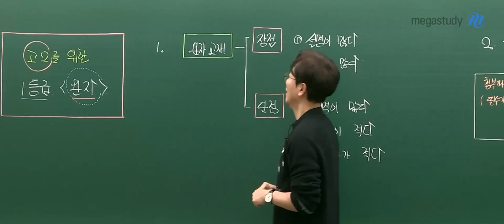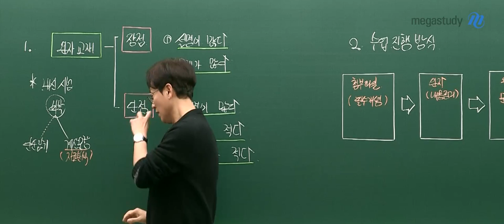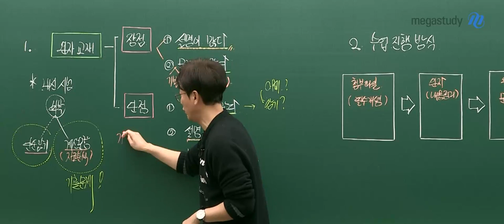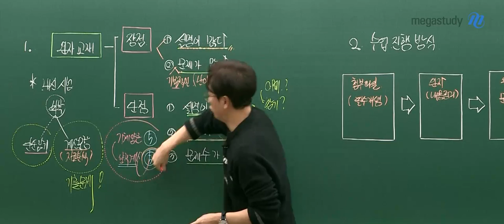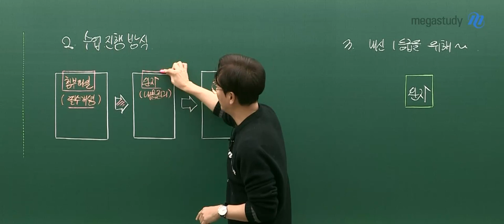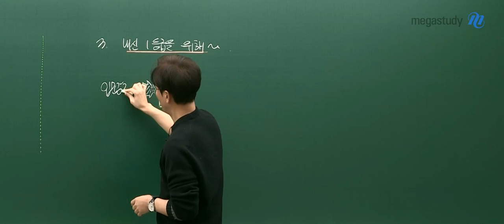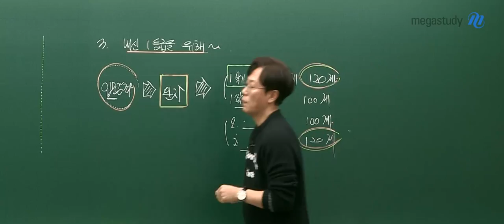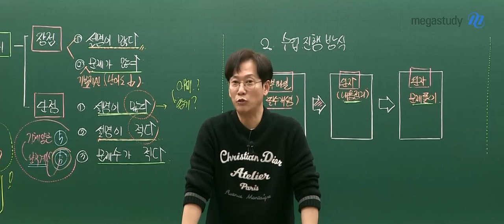[메가스터디] 화학 고석용쌤 -화학I NEW 고2를 위한 1등급 완자 OT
화학 고석용 선생님의 화학I NEW 고2를 위한 1등급 완자 OT 영상입니다.